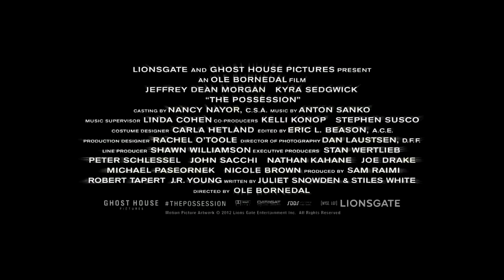The Possession (2012)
The Possession - In Theaters : 31 Aug 2012
On DVD / Blu-ray : 15 Jan 2013

Director : Ole Bornedal
Cast : Jeffrey Dean Morgan , Kyra Sedgwick , Natasha Calis.

Based on true events, "The Possession" tells the story of the Brenek family: father Clyde, mother Stephanie, and daughter Em. When Em purchases an ancient box at a nearby yard sale, she becomes obsessed with her new artifact, and with good reason -- lurking inside is a dibbuk, a dislocated spirit that inhabits and ultimately devours its human host.